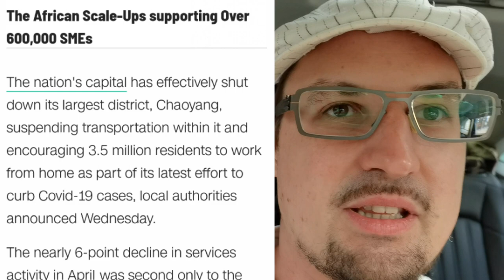Covid Lockdown in Beijing: CNN vs. Reality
CNN informed me today, that “The nation's capital has effectively shut down its largest district, Chaoyang". As I happen to live in Beijing Chaoyang, I've taken the opportunity to check for myself. Here's what I found.

And here's the video by CNN claiming we were "virtual prisoners"

They think because China is far away, and YouTube doesn't offer its services in China they can say whatever they want. They forget that we still see what they say and will comment eventually.

I'm not saying there are no people forced into quarantine, but it's not how the 99% of people in Beijing experience this period.